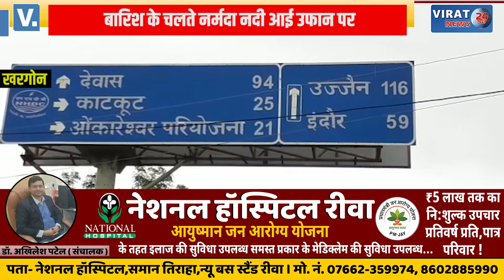खरगोन के बड़वाह तहसील के मोटक्का पुल पर हाई अलर्ट, पुल पर छोटे बड़े वाहनो की लगी लम्बी कतारे !